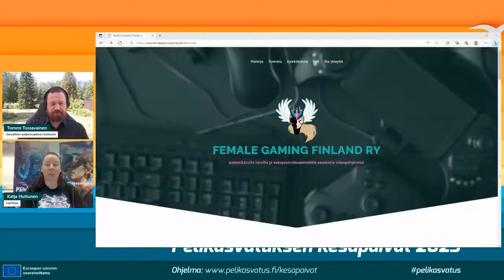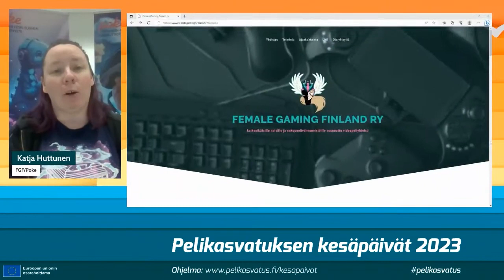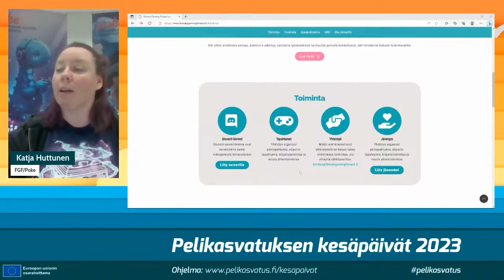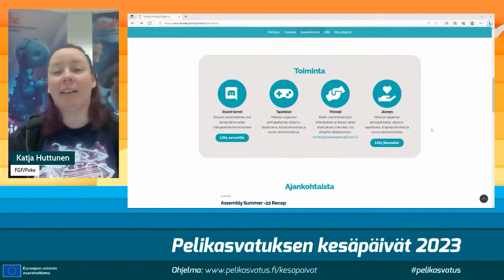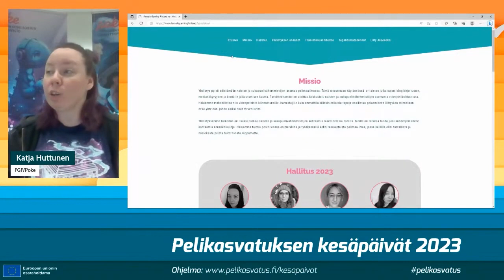Pelikulttuuri kuuluu kaikille! Katja Huttunen, Female Gaming Finland ry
Naisilla ja sukupuolivähemmistöillä saattaa usein olla korkeampi kynnys osallistua pelitoimintaan. Female Gaming Finland ry:n tavoitteena on, että kaikkien olisi mahdollisimman helppo osallistua pelaamiseen liittyvään toimintaan.